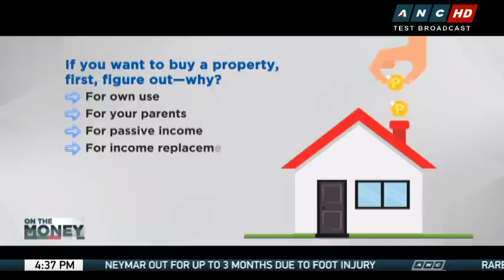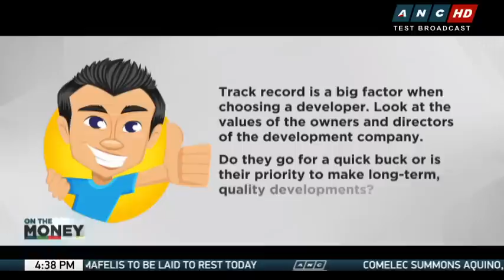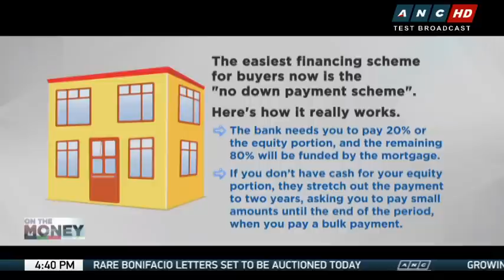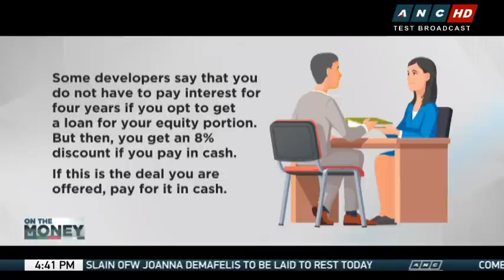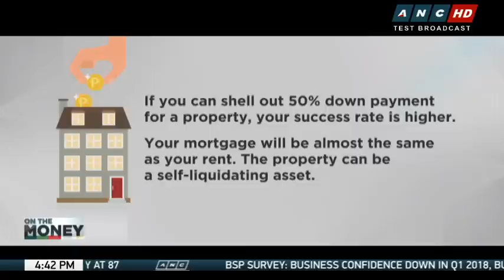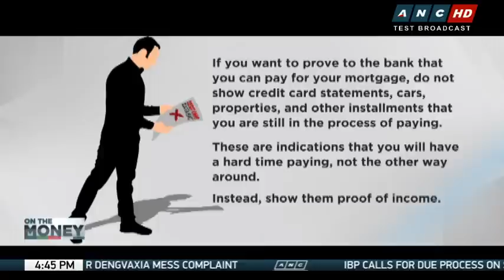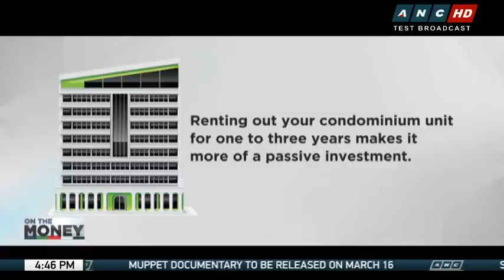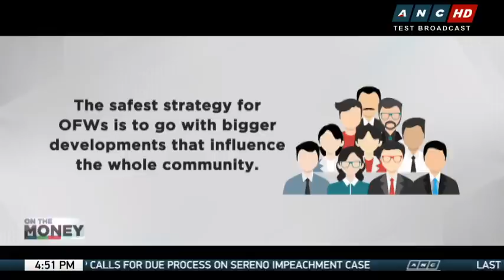Buying a condo? Here's what OFWs need to consider